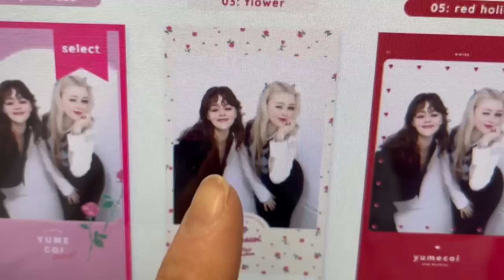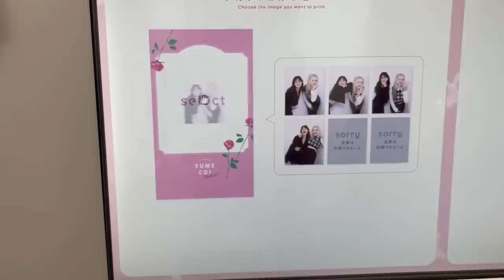The vlog from Japan I wasn't supposed to post...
The Japan vlog I wasn't supposed to post... Next vlog is the REAL vlog, but i wanted to do something with all this footage ;___; hope you'll still like it even though its a bit everywhere

Follow Me On other social media for More Updates :3